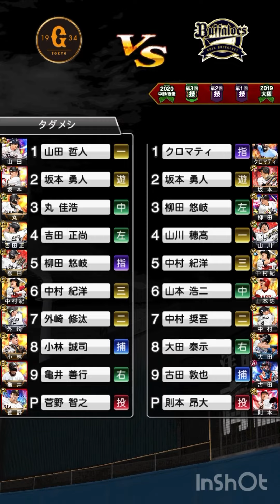【配球解説】自分なりのリアタイ菅野配球と、則本打ち方解説してみた。（概要欄必読）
よければ参考にしてください。

初めてなので、分かりにくいところなどあれば気軽にコメント欄にお書き下さい。

質問も受け付けております。